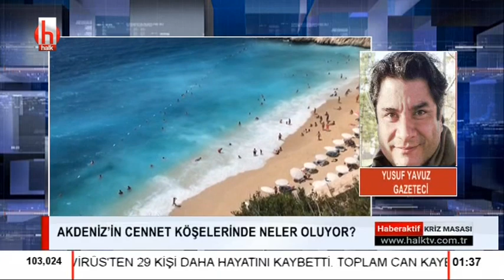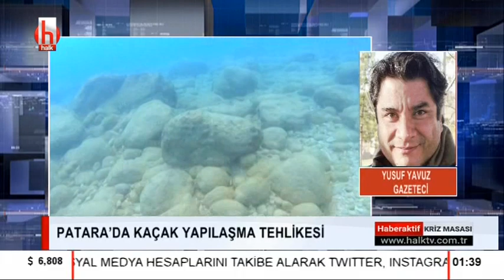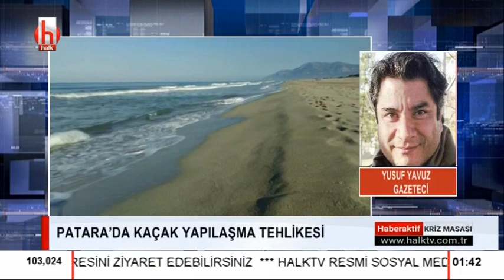Akdeniz'in cennet köşelerine neler oluyor? - Yusuf Yavuz / Haberaktif - 25 Mayıs